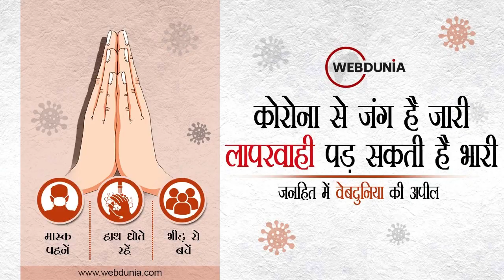Salman Khurshid Book Issue: Congress नेता सलमान खुर्शीद के घर तोड़फोड़, हिन्दुत्व पर की थी टिप्पणी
सलमान खुर्शीद के घर आगजनी, तोड़फोड़
कांग्रेस नेता और पूर्व केंद्रीय मंत्री सलमान खुर्शीद के नैनीताल के घर पर तोड़फोड़ और आगज़नी... उपद्रवी भाजपा से जुड़े बताए जा रहे हैं... खुर्शीद ने अपनी किताब ‘सनराइज ओवर अयोध्या : नेशनहुड इन आवर टाइम्स’ में कथित तौर पर हिंदुत्व की तुलना आतंकवादी समूहों बोको हरम और आईएसआईएस से की है...